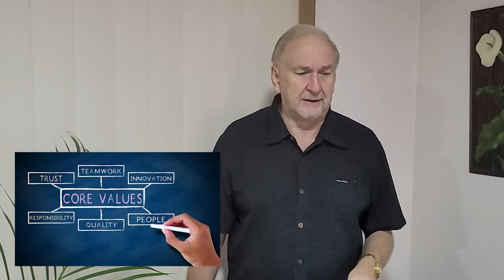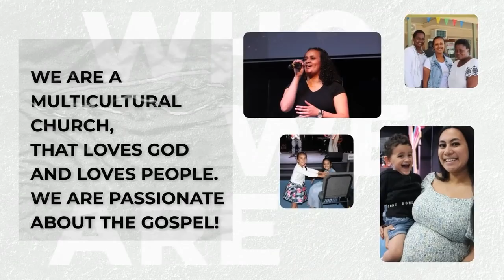Planning to Succeed | Ps Phil Cayzer | 21st August 2022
Welcome to turningpoint Online, we are so glad to have you join us today!
If you would like to give, you can do so
If you have a prayer request, please and we would love to pray with you today.